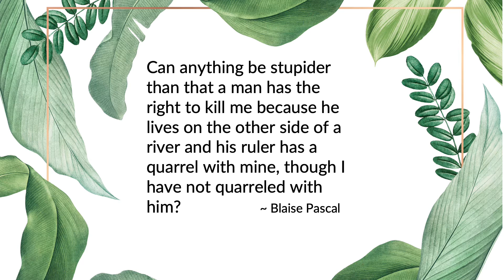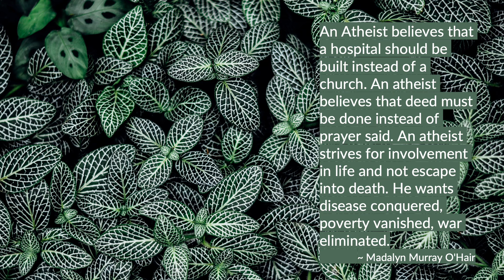War, propaganda, and morale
Quotes on War, propaganda, and morale:
Can anything be stupider than that a man has the right to kill me because he lives on the other side of a river and his ruler has a quarrel with mine, though I have not quarreled with him?

~ Blaise Pascal

War is hugely profitable. It creates so much money because it's so easy to spend money very fast. There are huge fortunes to be made. So there is always an encouragement to promote war and keep it going, to make sure that we identify people who are 'others' whom we can legitimately make war upon.

~ Roger Waters

An Atheist believes that a hospital should be built instead of a church. An atheist believes that deed must be done instead of prayer said. An atheist strives for involvement in life and not escape into death. He wants disease conquered, poverty vanished, war eliminated.

~ Madalyn Murray O'Hair